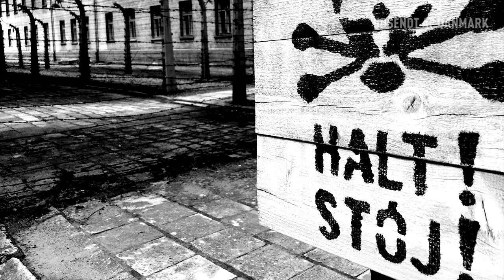Hitlers hemmelighed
Poul ser det smadrede Tyskland som del af Den Danske Brigade i 1948. Her hører han for første gang om de forfærdelige jødeudryddelser.

”Hitler kommer for at sige tillykke!” råber Poul til sin far, da han ser Luftwaffe’s fly passerer henover sin lille by Hokkerup mellem Kruså og Sønderborg tæt på den tyske grænse. Poul er født d. 9. april 13 år før Tyskland besætter Danmark i 1940, og i hans by kommer det til en af de få ildkampe mod tyskerne. I den kamp bliver Pouls fodboldtræner skudt, og det sidder i Poul den dag i dag. Han mister en helt og et forbillede, og det får ham senere til at træde ind i modstandsbevægelsen som kurer, og bruge hele sit liv i hjemmeværnet og som udsendt i Den Danske Brigade.